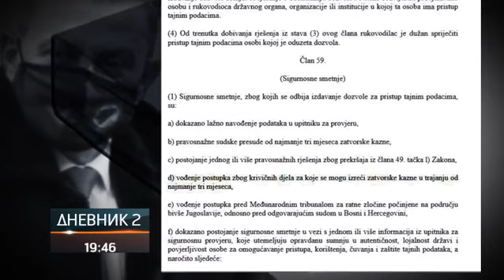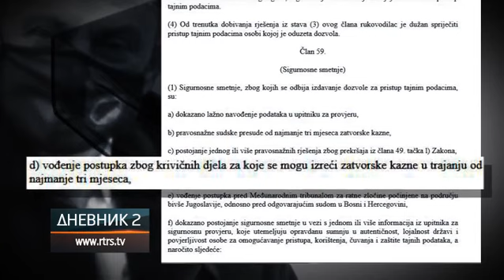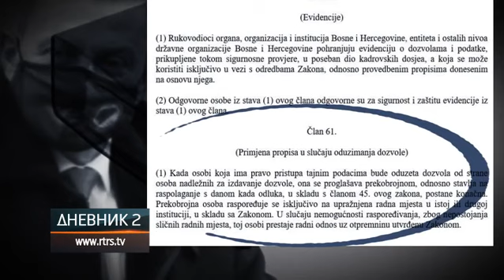Direktor OBA ostaje bez dozvole za pristup tajnim podacima?